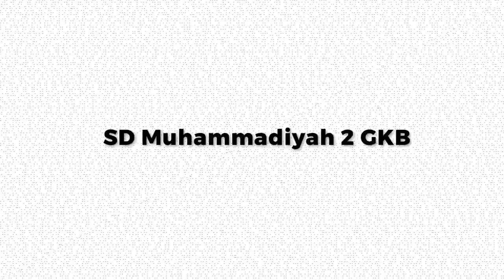Ucapan Wisuda Angkatan VIII dari Bapak Dr. H. Emil Elestianto Dardak, B.Bus., M.Sc.